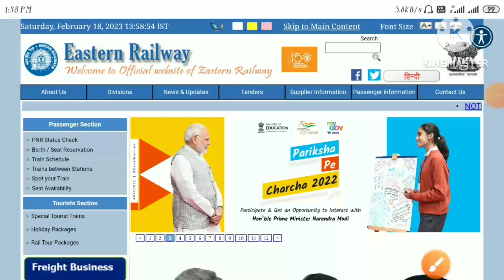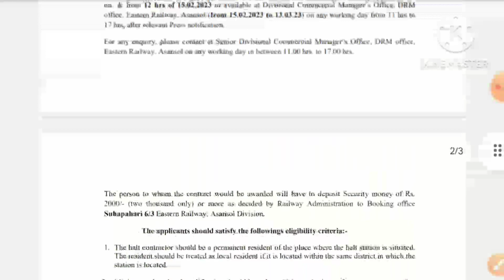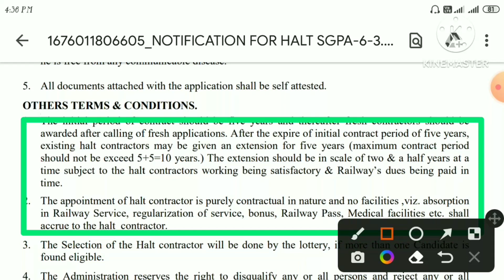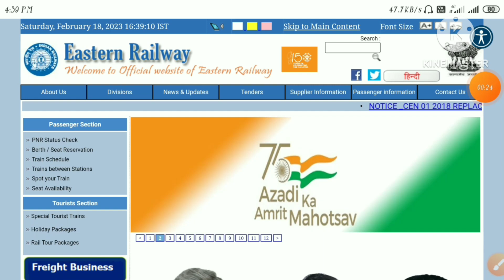Railway Ticket Collector Jobs Notification 2023 || 10th Pass Eastern Railway New Vacancy 2023